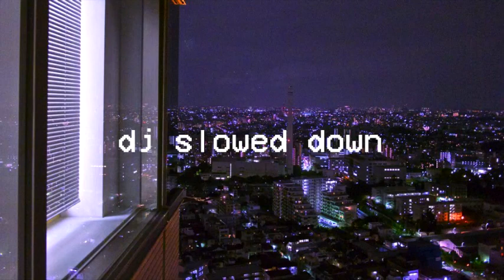Cold Hart - Dying Ft Lil Peep (slowed down)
d y i n g